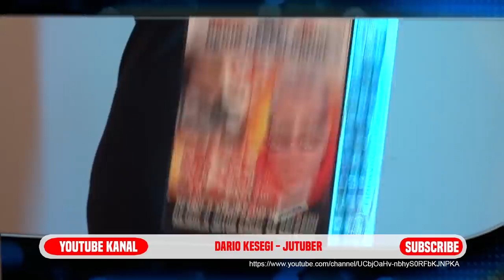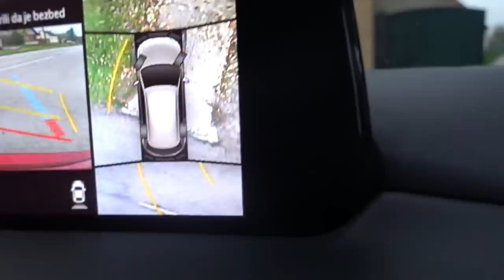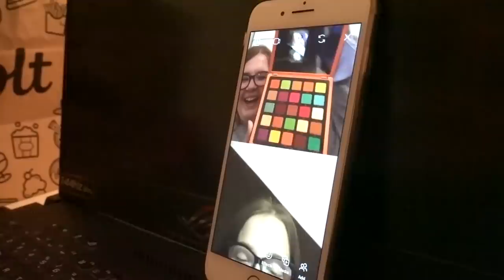IZNENADIO SAM SESTRU SA POKLONOM KOJI JE ODUVEK ŽELELA!